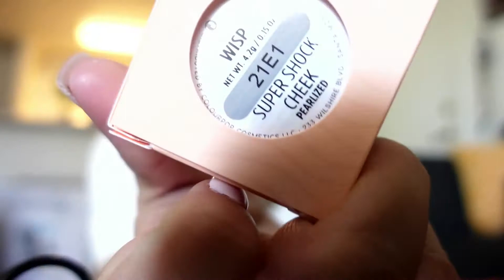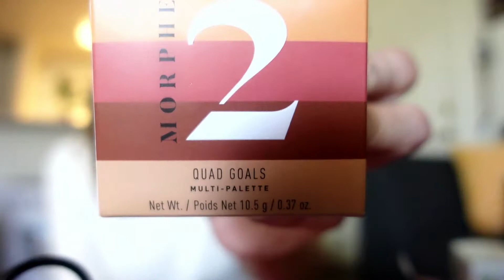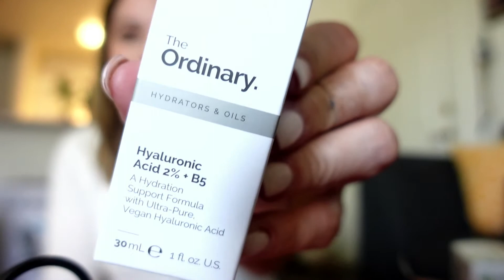EVENFLO STROLLER AND MINI HAUL🛍️ TARGET AND ULTA BEAUTY ❤️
Este es un pequeño haul  compre una carriola nueva para emilio la evenflo gold otto stroller nos iremos de viaje por su cumpleanos y queria una carreola practica y ligera para el viaje.
de paso compre unas pequeñas decoraciones para la casa.